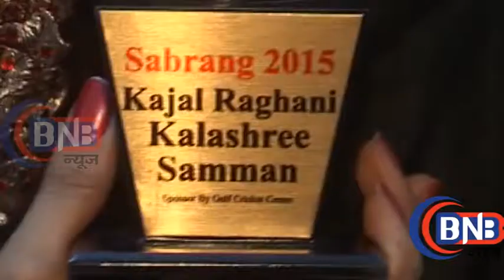Pakki Hegde | Bhojpuri Film Samman Samaroh